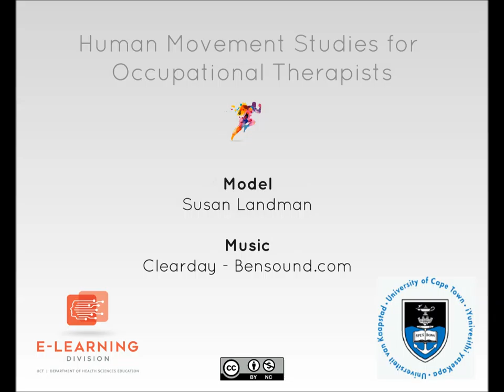Kinesiology Quiz question 5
Question 5 of the Kinesiology quiz in the resource Human Movement Studies for Occupational Therapy Students. Students are expected to answer questions based on the video.

Human Movement Studies OER: a collaboration between the Occupational Therapy Division (Department of Health and Rehabilitation) and the E-learning Division (Department of Health Science Education) at the Health Sciences Faculty, University of Cape Town.